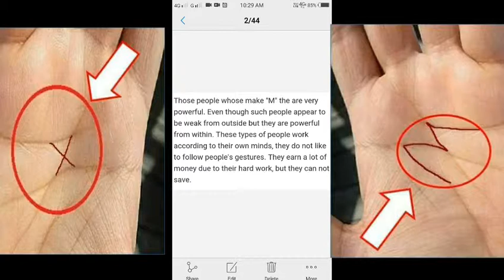Peoples dont know about this/99% মানুহে নাজানে এইটো কথা